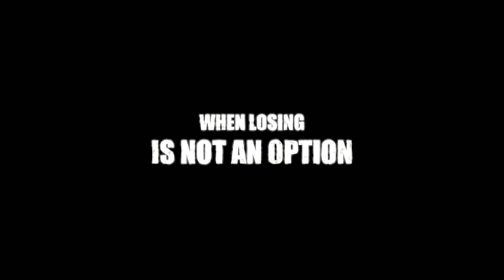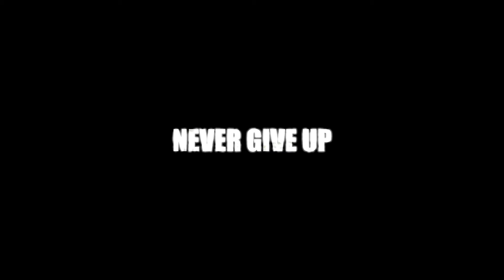THE FIGHT (Three 6 Mafia)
Presenting you THE FIGHT in MPSTME! Spl thx to Nikesh, Rakshit, Ronak, Khushal, Arnav, Prabhudh, Omkar.
Directed & Edited by Abhishek Malhotra